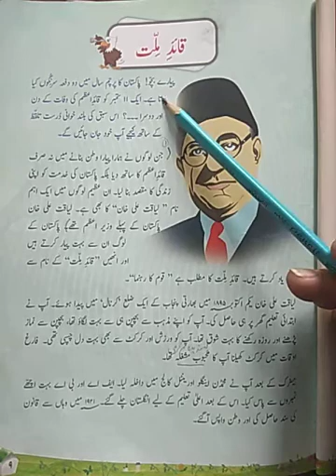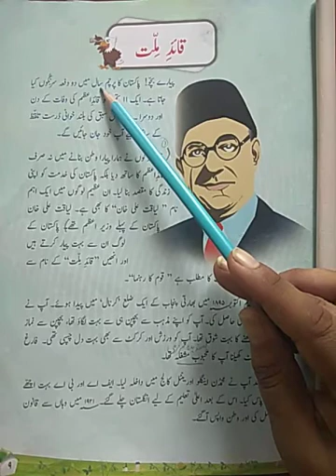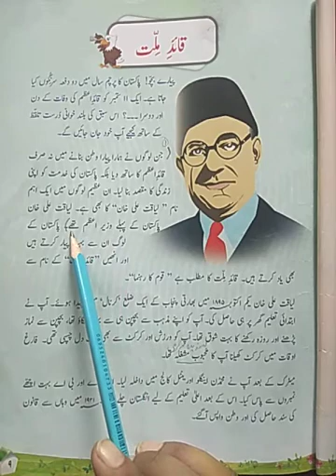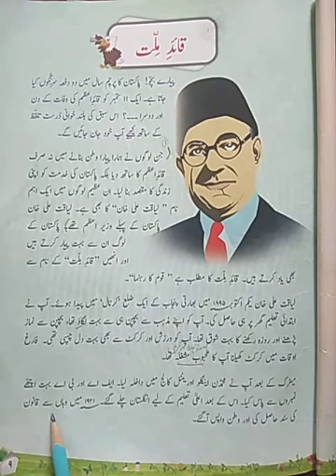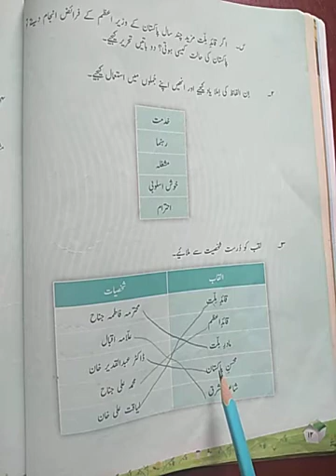7 JULY FOUR URDU